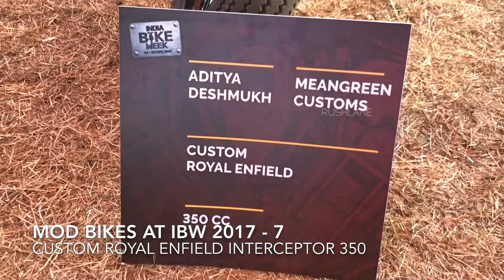Royal Enfield Interceptor 350 Custom | IBW 2017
At the 2017 India Bike Week, country's best custom motorcycles were on display. One of them is the Royal Enfield Interceptor 350 Custom which you seen in the video above.